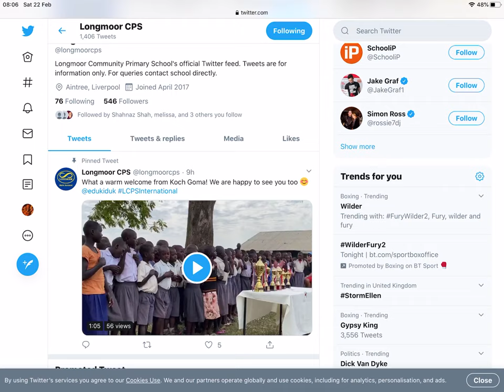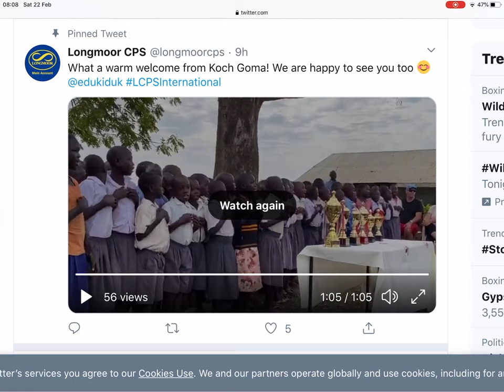Uganda longmoor Twitter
Longmoor Twitter is Longmoor CPS